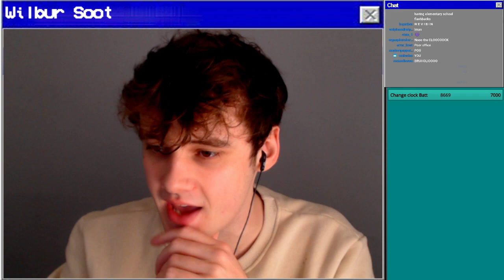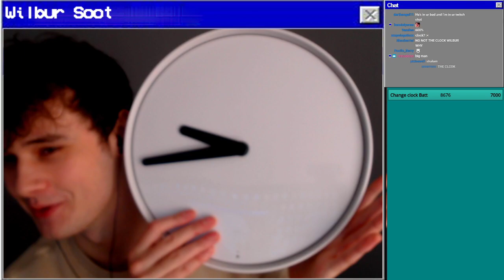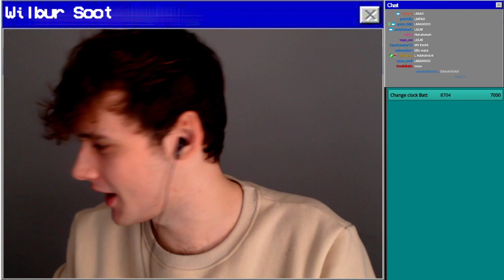Wilbur Soot VOD - Minecraft Championship 13 (Dec) Last ever office stream (Part 1)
Wilbur's pc crashed and he started the stream again. That's why it ends suddenly.